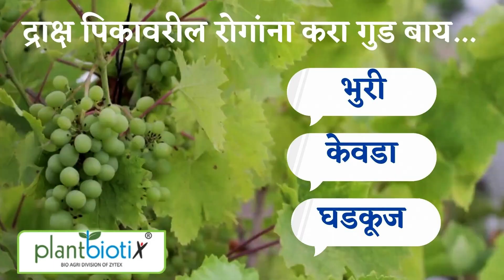Plantbiotix's Products # Rubidip feedback Crop- Grapes- 2023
Plantbiotix's Products # Rubidip feedback Crop- Grapes,
सफ़लता की कहानी- किसान की जुबानी
product Name- Rubidip
Welcome back, everyone! Today, we’re ecstatic to share some incredible success stories straight from our amazing customers. Their experiences speak volumes about the transformative power of Biological products for excellent performance on crop yield growth.
We plantbiotix known for giving outstanding solution against challenge facing by farmer in crop cultivation in sustainable way. Our biologicals products performing well in variety of crops.